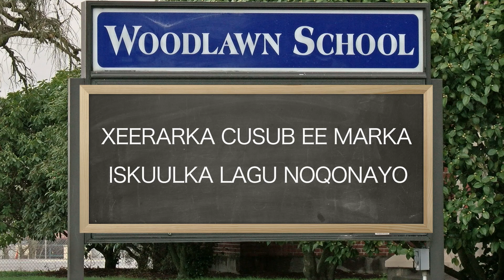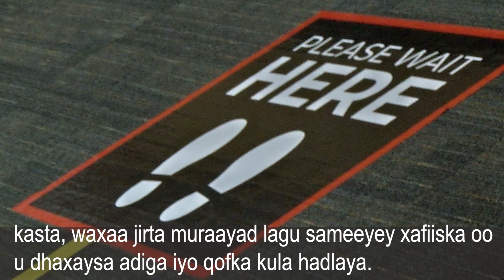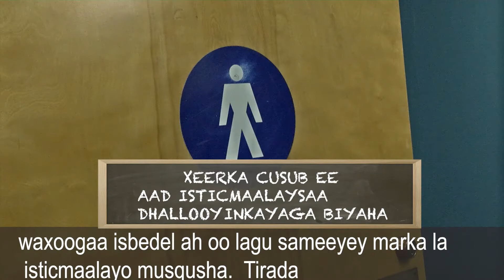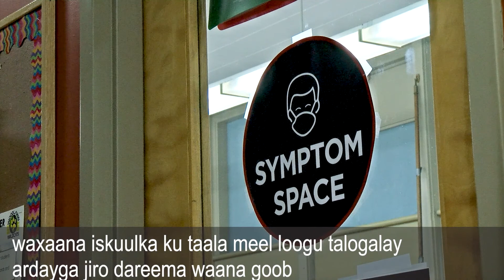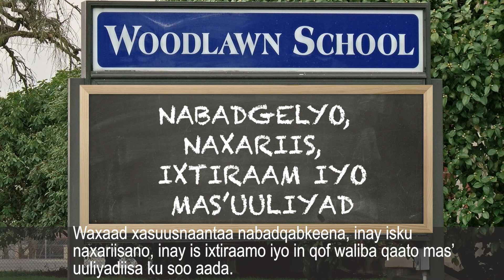Woodlawn Back to School - PPS Reopening, Somali CC